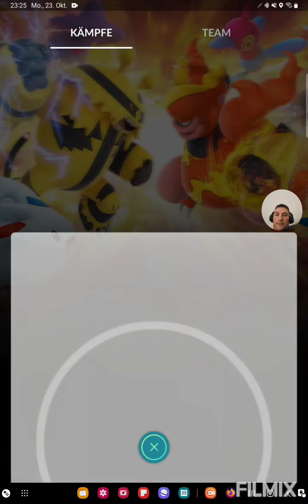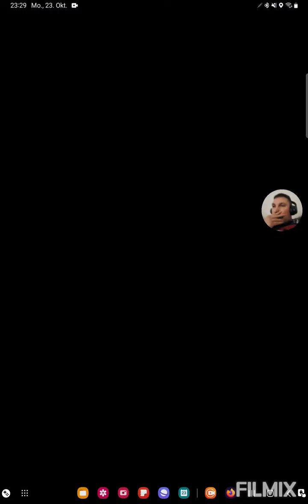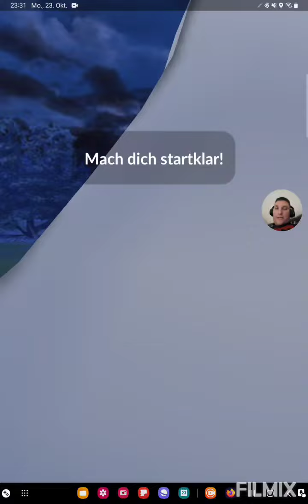Kobalium im Lead verändert viel👍😋 Pokemon GO German/Deutsch